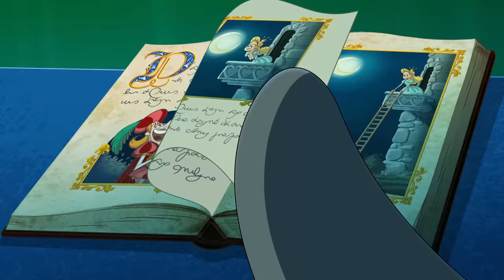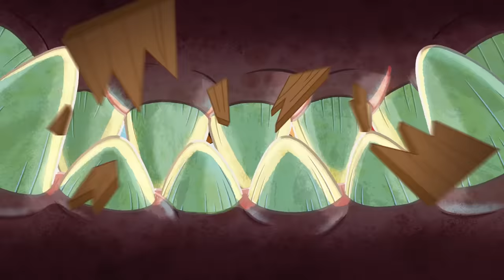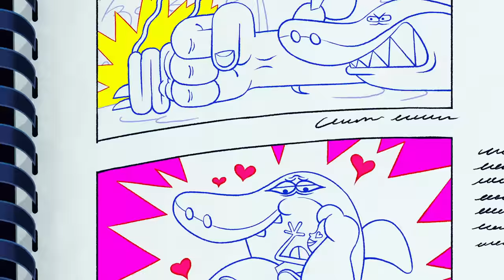(NEW) Zig & Sharko | THE SERENADE (S03E45) New Episodes in HD